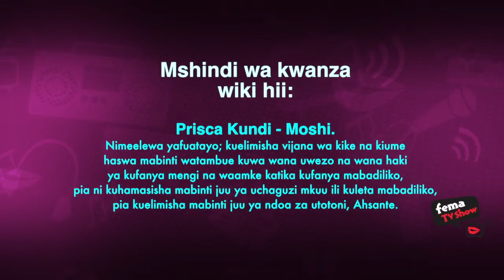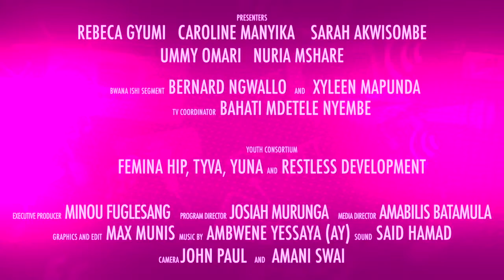Fema TV Show Nguvu ya Binti - Episode 2 - Girls as active citizens